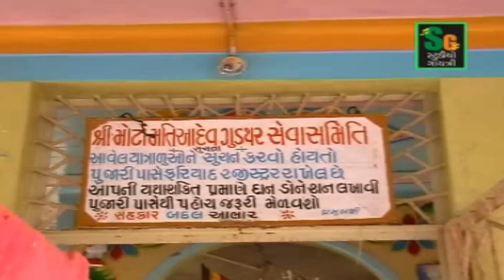GUDTHAR JADE GAMDE DEV MATIYA TA SAMBHARE | MATIYA DEV SONG | KARSHAN VISHARIYA | STUDIO GAYATRI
Song Name :- Khamma  Devi Jasde
Album :- Gudthar Jade Gaamde Dev Matiya Ta Sambhare
Singer :- Karshan Vishariya
Producer:- Ravi Maraj
Starcast: Ajay Ahir Group